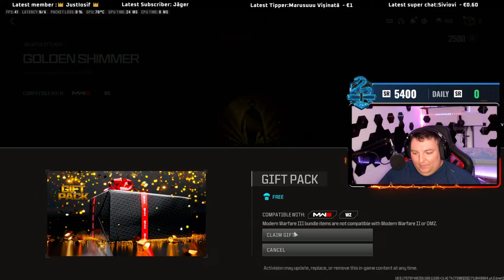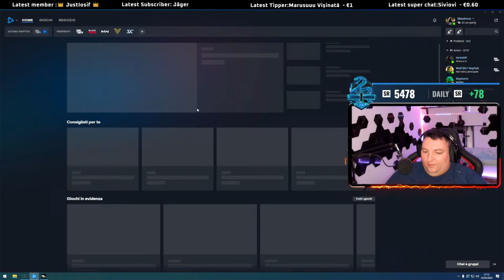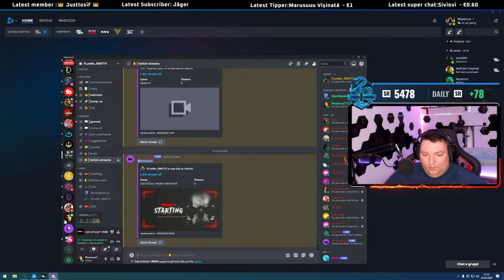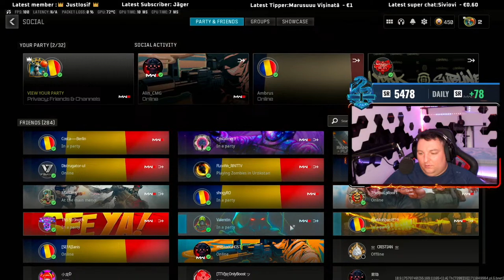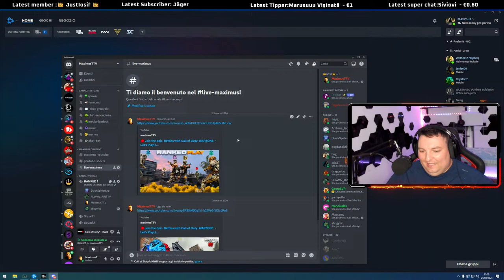🔴Join the Epic Battles with Call of Duty: WARZONE - Let's Play! ( RO- ITA- ENG)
🎮🔥 Get ready for the ultimate gaming experience with Call of Duty: WARZONE  3! Join me for an epic live streaming session where I will showcase my skills in intense battles with friends.

🎬🚀🔥 Last short

🎬🚀🔥In this video, I'm sharing my latest gameplay, where I played like a pro. I also added links to my latest video and playlist, which you shouldn't miss.

🎬🚀🔥 Last LIVE

🚀🎮🔥 Be sure to add me on Battle.net, Activision, and Discord to become my friend and join in on the fun. And don't forget, any donation is appreciated and helps me grow and improve my content.

To become my Battle.net friend, add me as
B.ttle.net ✨ MAXIMUS#29609 ✨.
Activision ✨ MAXIMUSTTV#7831594 ✨
Discord  ✨ MaximusTTV#7472 ✨

Thank you for your support and get ready for some epic gameplay action with Call of Duty: Modern Warfare 3!

I would like to thank for the support to all of you. Massive thanks to the names and links for giving permission to use clips!! So Anything is Appreciated! THANK YOU SO MUCH!!!